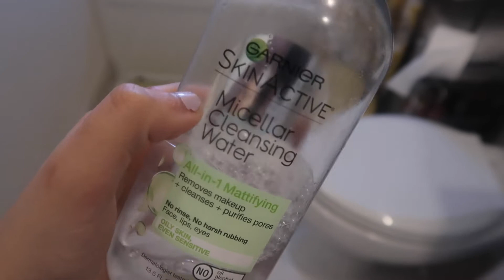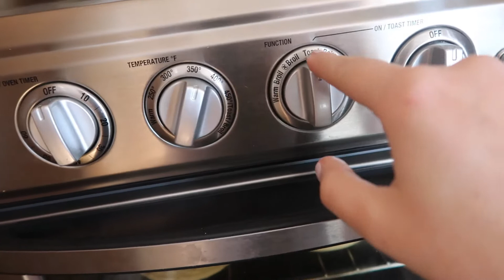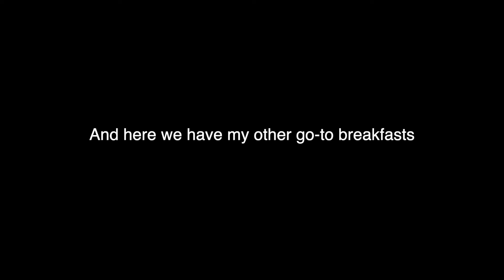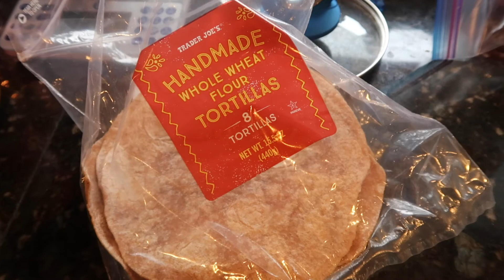my 7 am morning routine | healthy breakfast ideas!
In this video, I take you along with me on my 7 am morning routine! My morning routine includes willing myself out of bed, getting on workout clothes, taking a class at orangetheory fitness, showering, making breakfast and getting ready! I also show you my go-to breakfasts which are a breakfast tortilla with an egg/potato scramble, a super easy bread and peanut butter mix, and eggo waffles with sugar free syrup!

Podcast- Touching Base: PR Edition (Available on Anchor, Spotify, and Apple Podcasts)

Who the heck am I?
Hi! My name is Jamie Goerke and I am going through a wild-time in my life known as post-grad. I just graduated from Binghamton University with a degree in English and I am currently working some part-time jobs and hopefully will be landing a full-time role soon! On this channel, I take you through my experience navigating life. I want to work in public relations, specifically in the sports industry!